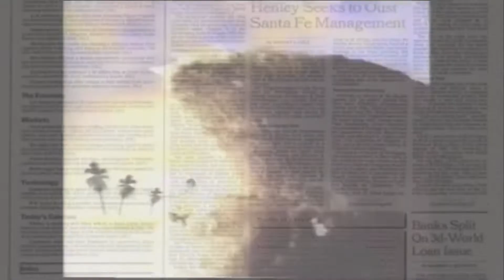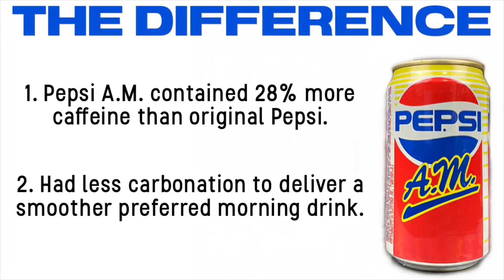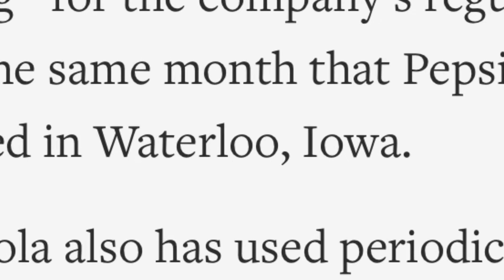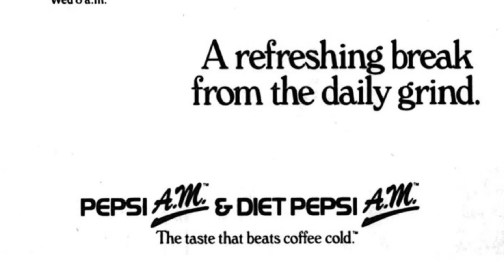History of Pepsi A.M. | Wild World of Pepsi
In this edition of The Wild World of Pepsi we look at Pepsi A.M. from 1989.

Watch and learn all about the reason it was made, how well it did and why it failed.